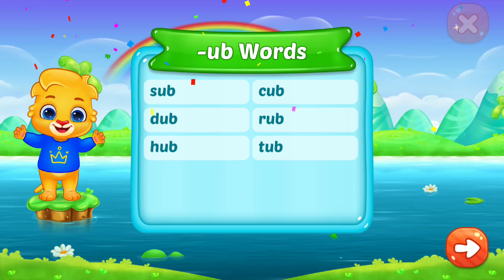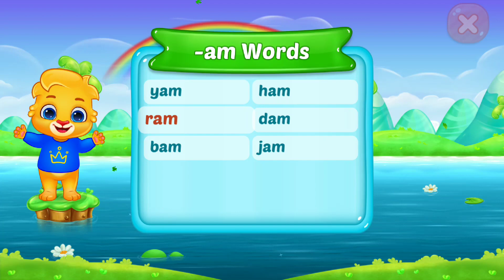CVC Mode Balloon Pop.